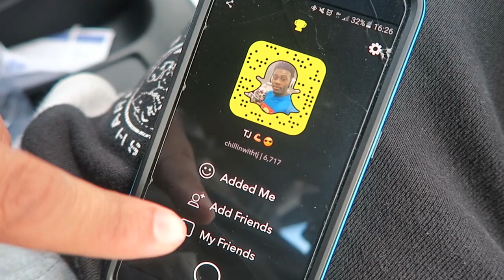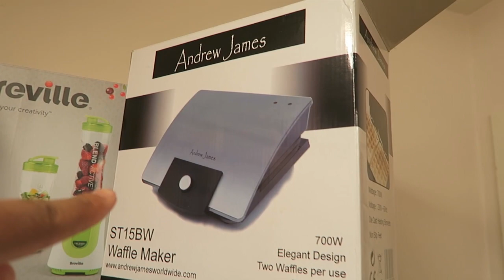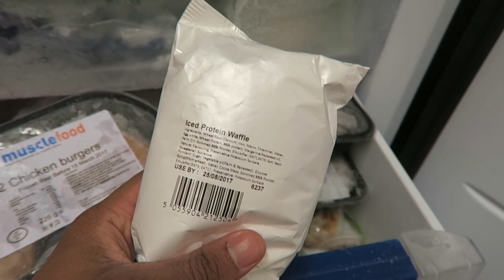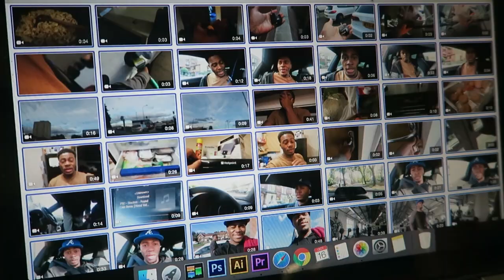BLACK PEOPLE...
SMH...some black people lol. Anyways enjoy this uk vlog and gym session training arms and legs along with me moaning about my black peoples lol. - Instagram and Snapchat me: ChillinWithTJ
If you like the video be sure to give it a big Thumbs up! :)

Channels I like: Pumpchasers (Chris Jones), Christian Guzman, Rob lipsett, Travie Williams (TravieBased) & Bradley Martyn

Your friendly neighbourhood black uk vlogger :). The channel is now called ChillinWithTJ but it was previously called PMG. Pure Muscle Gains is a UK Fitness vlog channel showing our Fitness journey & Life. We have meal prep videos, instructional video and of course many fitness vlogging videos for you to watch and even normal Day in the life videos.